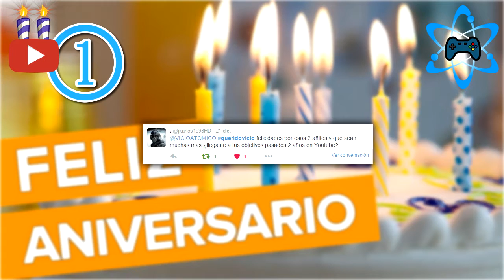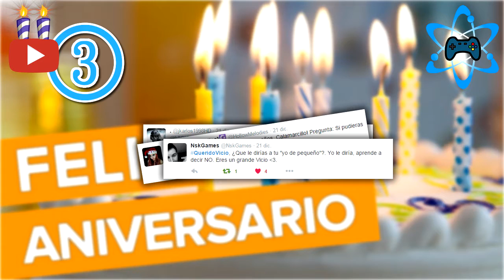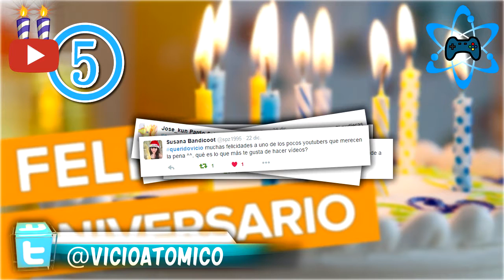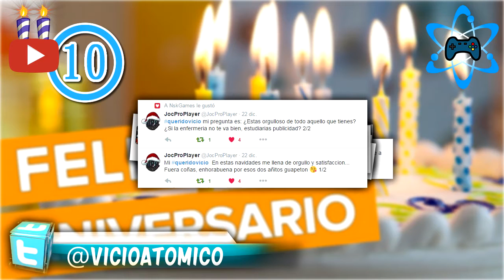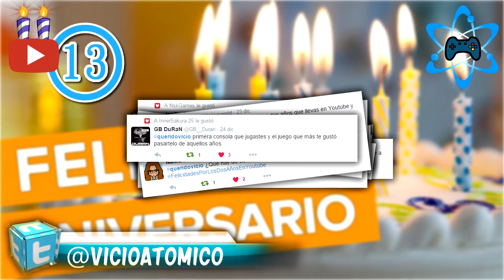ESPECIAL 2 AÑOS EN YOUTUBE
especial 2 años en youtube GRACIAS! a todas las personas/empresas que han hecho posible que esto haya seguido adelante y le quede mecha para rato!

GRACIAS A TODOS! OS QUIERO!
vicioatomicoo?sub_confirmation=1

→ Skype: vicioatomico

→ Google+: gplus.to/vicioatomico